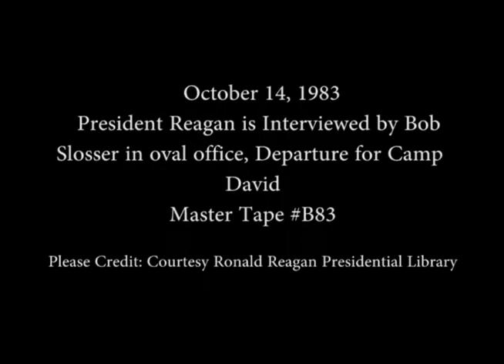President Reagan's Photo Opportunities on October 14, 1983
Full Title: President Reagan is Interviewed by Bob Slosser in oval office, President Reagan, Nancy Reagan Depart via Marine One helicopter for Camp David. South Lawn on October 14, 1983

Access Restriction(s):Unrestricted
Use Restriction(s):Unrestricted